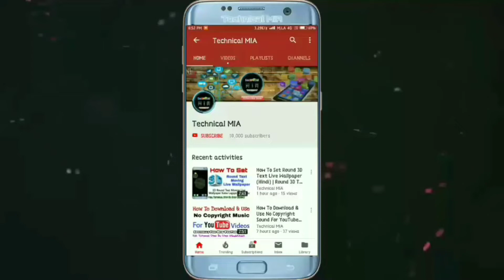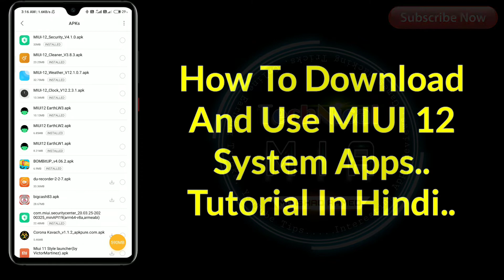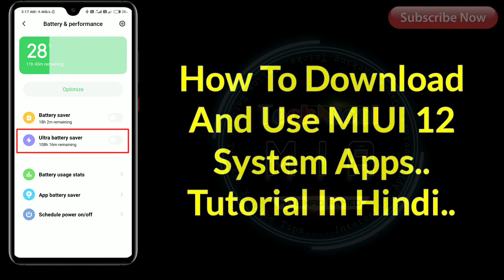How To Download & Use MIUI 12 System Apps [Security, Weather, Clock & Cleaner] In MIUI 11 Device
Hey Guys, In This Video I'll Explain You About How To Download MIUI 12 System Apps In MIUI 11 Devices.

Is Video Ke Andar Me Apko Dikhane Wala Hun Ke Apne Kisi Bhi Xiaomi Phone Jisme MIUI 11 Hai Usme Me MIUI 12 Ke System Apps Kaise Use Kare.

Queries Solved:
1) how to download miui 12 system apps
2) how to use miui 12 system apps
3) miui 12 system apps kaise download kare
4) how to install miui 12 system apps in miui 11
5) miui 12 system apps for miui 11

1.Some images & Videos shown in this video are originally copyrighted to owner , not mine. I only use it for educational and awareness purpose .
3.The music used in this video is non copyrighted and royalty to use. But Thanks to its owner who created it.